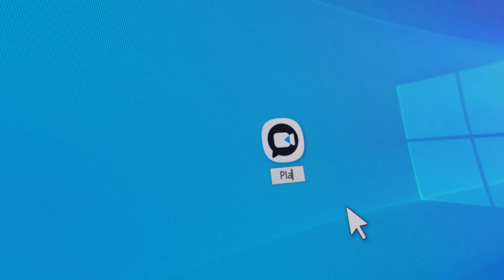A new way to communicate, Brity Meeting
Brity Meeting can transform your workflow by giving you instant face-to-face meetings with colleagues anytime and anywhere.

Collaborate effectively with a various features, including superior HD video, clear audio quality, and new interactive features that brings offline meeting experience to online.

To learn more about Brity Meeting, please visit the below.